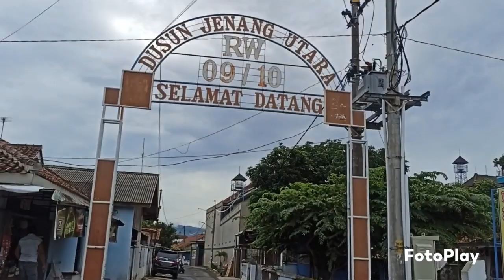Keliling Kampung Kota Majenang Lanjut Lewat Jalur Utara Kota Majenang Cilacap Jawa Tengah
Alhamdulillah kaku ini kalian saya ajak keliling kampung di tengah kota Majenang dari arah cigobang menuju perempatan ki adeg lewat depan tk aisyiyah Majenang